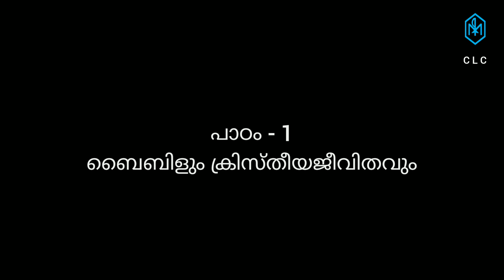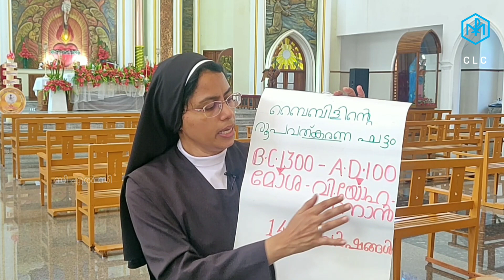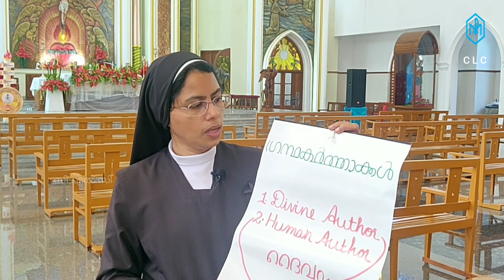Jesus @ Home - മതബോധനക്ലാസ്സ്‌ -12, പാഠം #1, ഭാഗം - 1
കോവിഡ്‌ കാലത്തെ മതബോധന ക്ലാസുകൾ കുട്ടികളിലേക്കു എത്തിക്കാൻ സി എൽ സി യൂണിറ്റിന്റെ അഭിമുഖത്തിൽ പറവൂർ ഡോൺ ബോസ്കോ മതബോധന വിഭാഗം അവതരിപ്പിക്കുന്ന Jesus@Home പദ്ധതി.